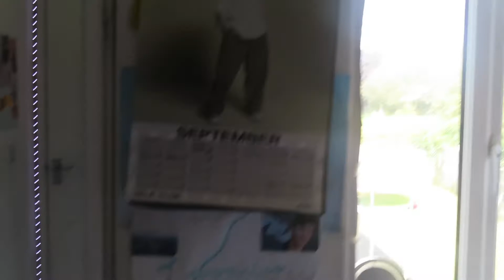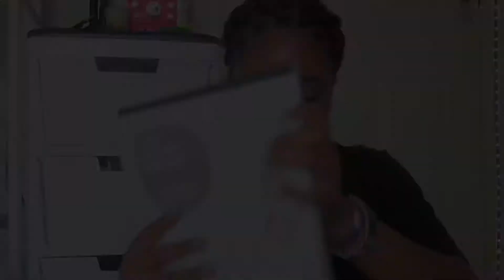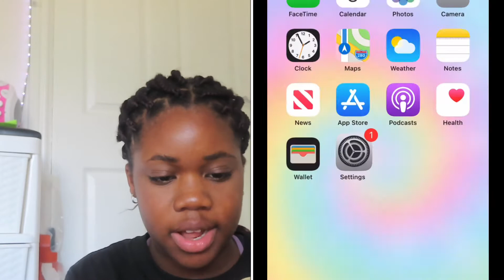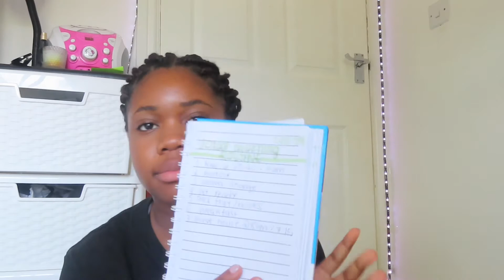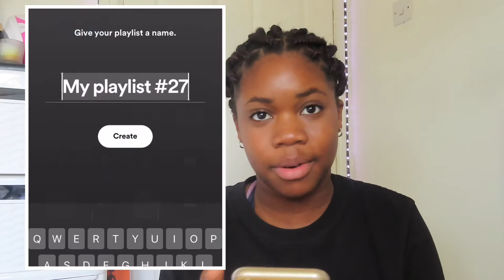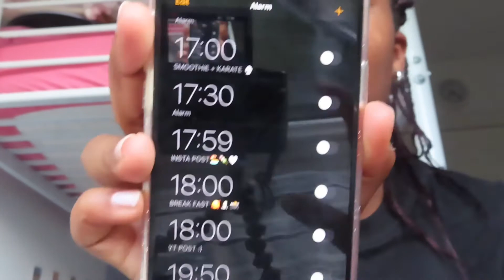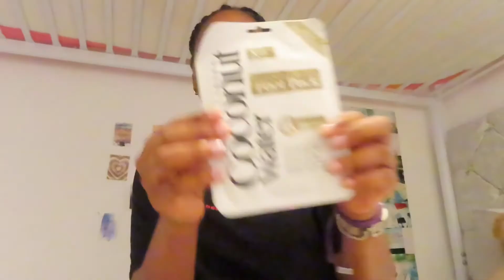Preparing for BACK TO SCHOOL 2021!!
Preparing for back to school 2021 !! New school year is approaching so in today's video i tried to be more organized for it hope you all have a great school year and smash all your tests :)) BE sure to like and subscribe if you enjoyed and have a great day !!

I N S T A: @vickylolayt
T I K T O K: @vicky.lolaa
P I N T E R E S T: @vickylolayt
SUB COUNT: 225  THANK YOU ALL SOOO MUCH FOR THE SUPPORT ILY ALL SO MUCH !!

YOU GOT THIS JESUS BELIEVES IN YOU AND THAT'S ENOUGH :))